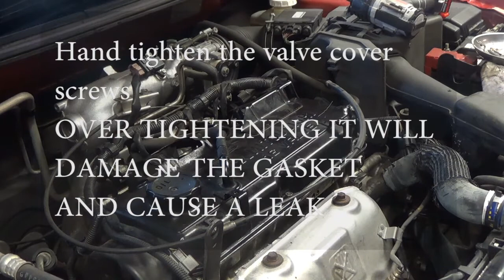DIY VALVE COVER GASKET REPLACEMENT 2007 MITSUBISHI LANCER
VALVE COVER GASKET REPLACEMENT ON A 2007 MITSUBISHI LANCER